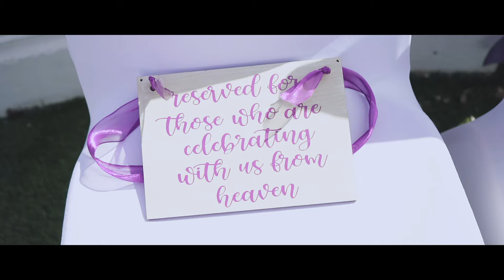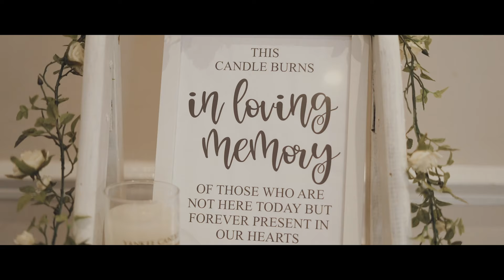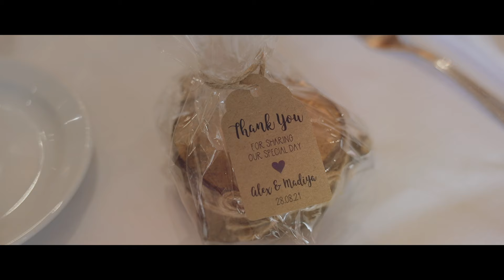"A Long Time Coming" | A Fraser Hinch Wedding Film | Stourport Manor Hotel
Fraser Hinch Video Productions presents Madiya & Alex's stunning day at Stourport Manor Hotel!

What a sensational day it was, the outside Ceremony was just stunning and the field drone shots are one to look out for!

We had a special appearance from singer McLean for the First Dance also which was a surprise for Groom Alex on the Day thanks to his new wife!

Shot on a SONY A7iii